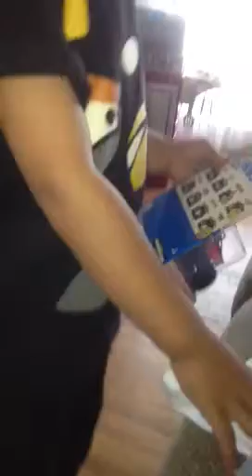Opening another package from daddy